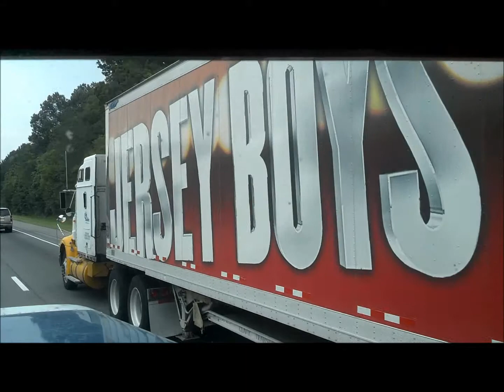VIETNAMFAC PETERBILT PARIS TENNESSEE 16 SEPTEMBER 2013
WEST VIRGINIA